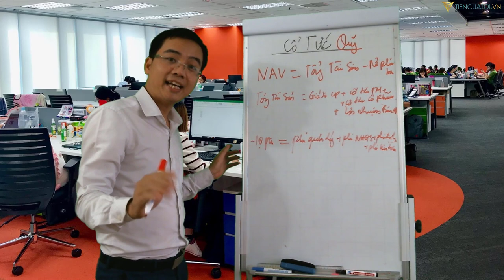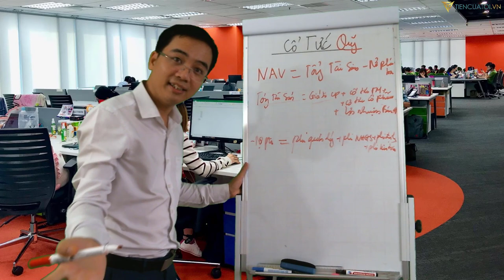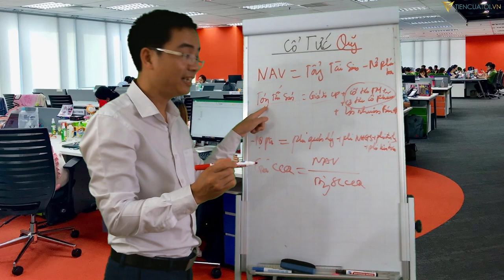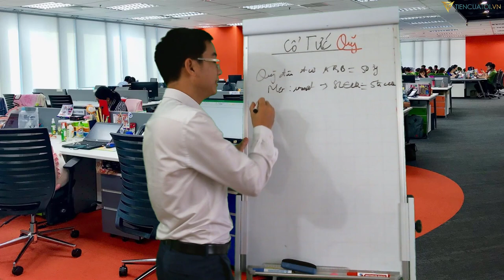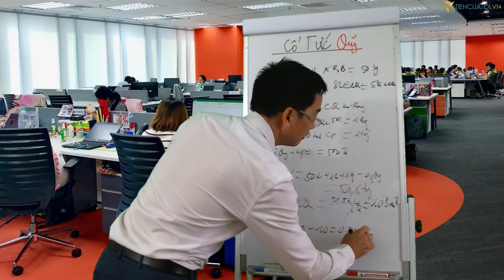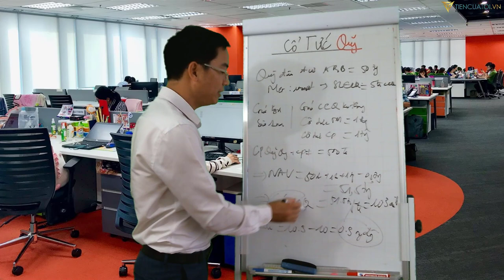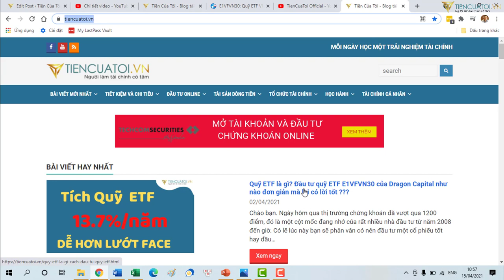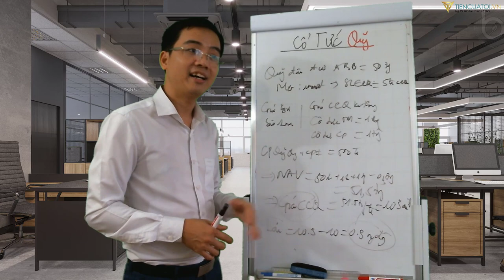Cổ tức cổ phiếu được chi trả cho nhà đầu tư Quỹ cổ phiếu như thế nào ???